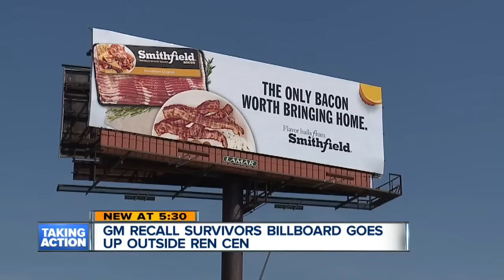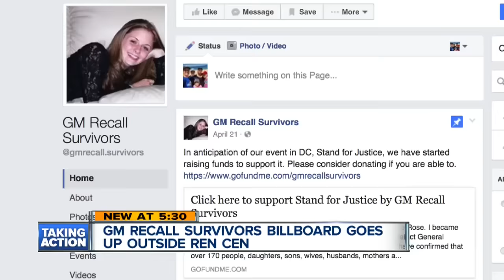GM facing critical billboard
A group of survivors of GM's ignition switch recall is putting up a billboard aimed at the automaker.